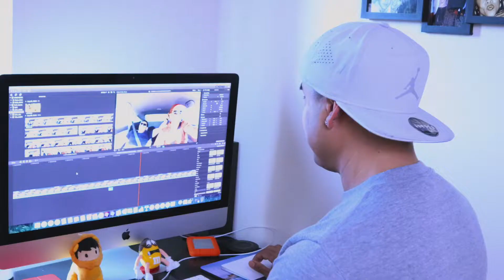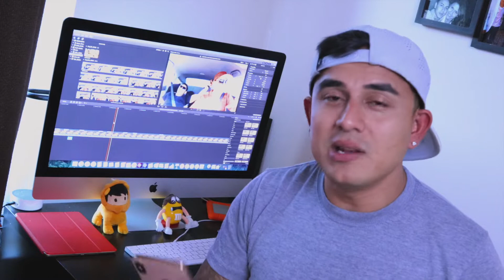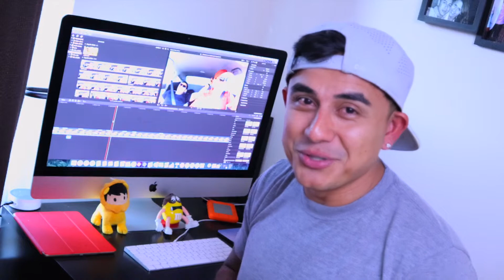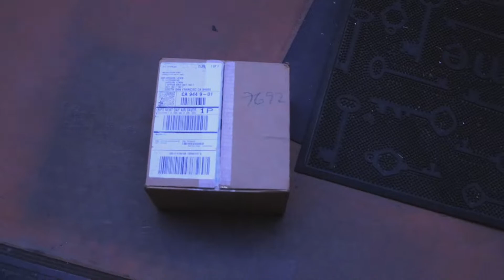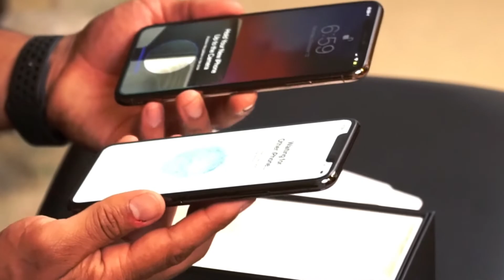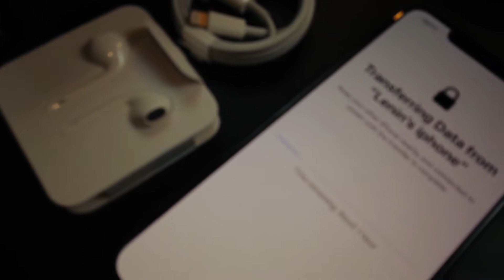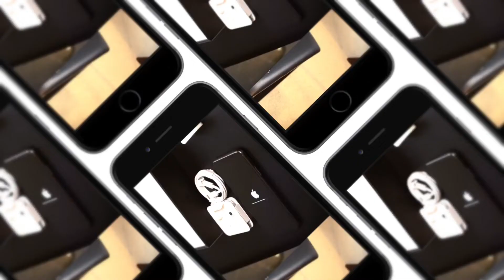POR QUE EL IPHONE 📱 11PRO ES EL MEJOR (unboxing el iPhone 11 pro )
Hola amigos en este video vamos a hacer un unboxing del nuevo iPhone 11 pro veamos por que es el mejor iPhone 📱 echo hasta hoy ..